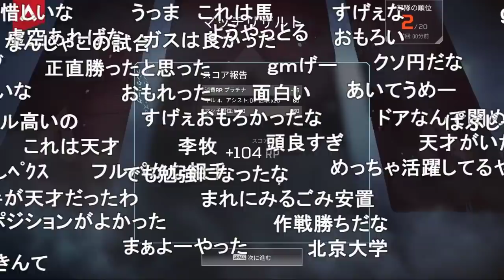敵に天才が居た試合【2020/06/04】